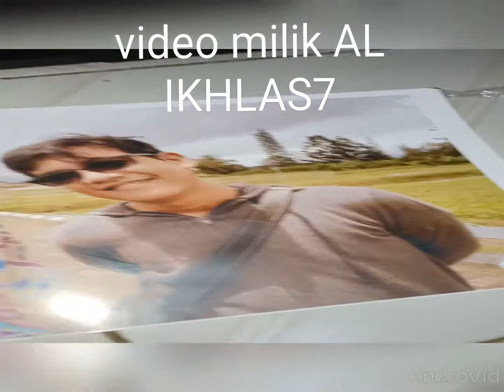Test tinta pigment Grade A all series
Al-Ikhlas7 - Kota Bogor | Tokopedia